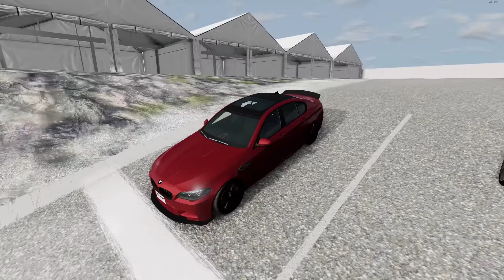ԶԱՊ , ՆԻՎԱ 😂 ՄԱՀԱՑՈՒ ՎԱՅՐԷՋՔ 😱 BeamNG Drive Hayeren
Հայեր ջան մաղթում եմ բոլորին բարի դիտում,եթե Ձեզ դուր եկավ վիդեոն,անպայման բաժանորդագրվեք ալիքին և դրեք լայքերը!